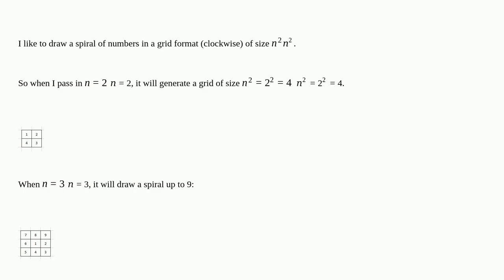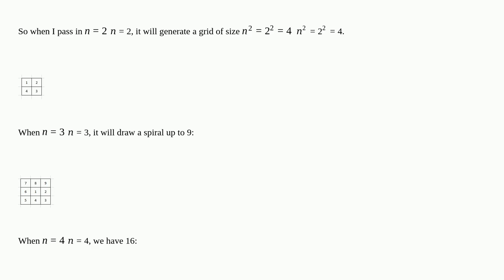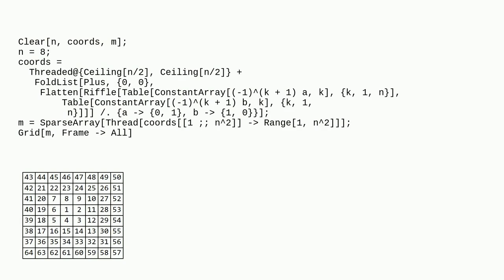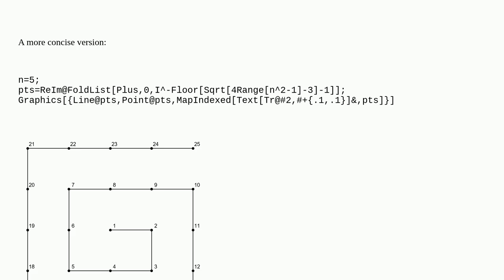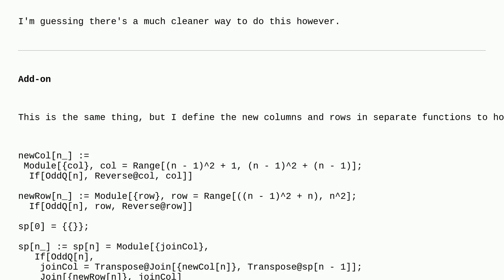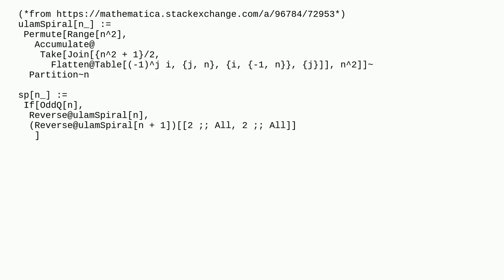Mathematica: Draw number spirals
Draw number spirals

A special thanks goes out to the community

  drawing grid-layouts